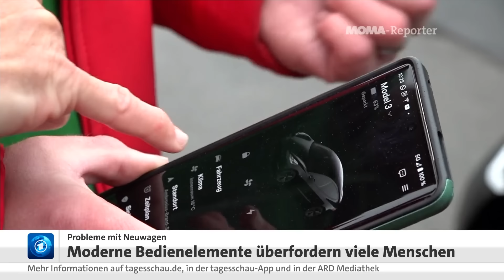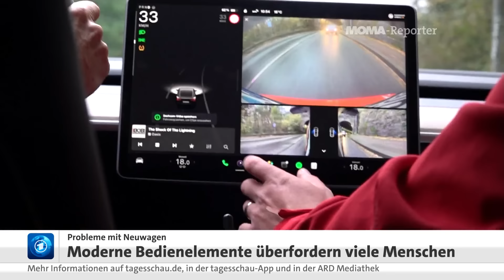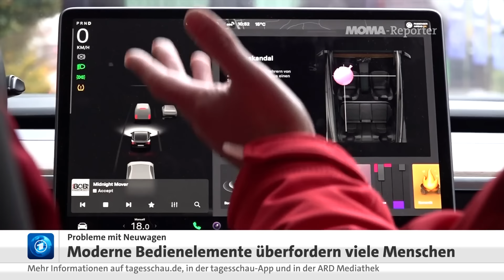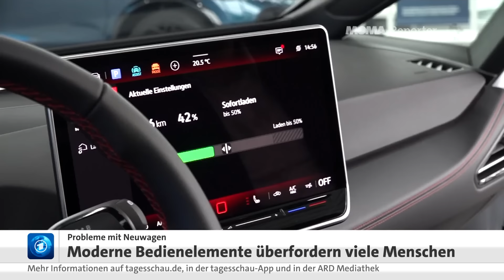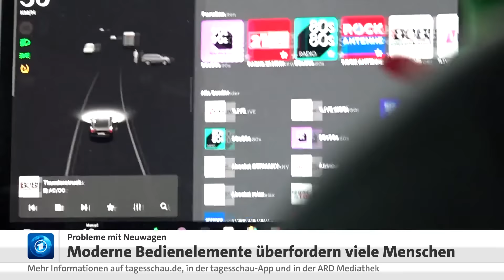Technik in Neuwagen: Überfordert von modernen Bedienelementen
Bedienung per Handy oder Touchscreen, selbständiges Einparken und diverse Kameras. Moderne Autos können viel: so viel, dass sich nicht nur manche ältere Autofahrer:innen von der Technik überfordert fühlen. Auch Händler:innen oder Fahrschulen müssen vieles neu lernen – und lehren.